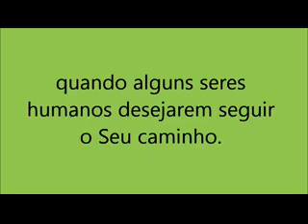Meditação para o dia -21 de março.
Deixe seu like compartilhe a mensagem se inscreva no canal ative o sininho na opção todos e receba meditações diárias para cada dia do ano uma mensagem só por hoje e todos os dias 💙